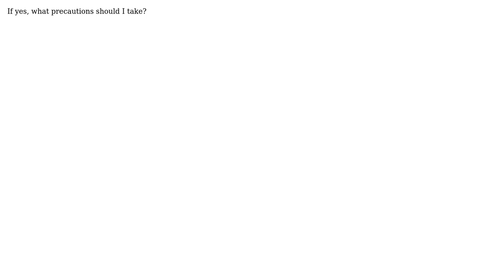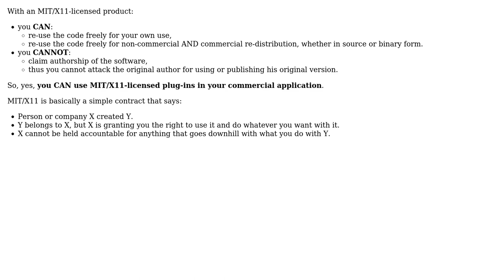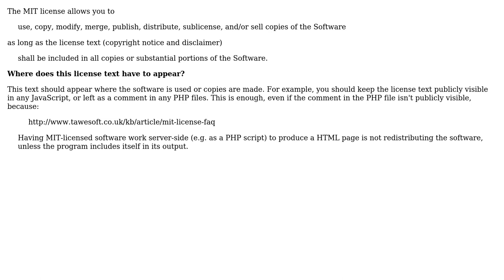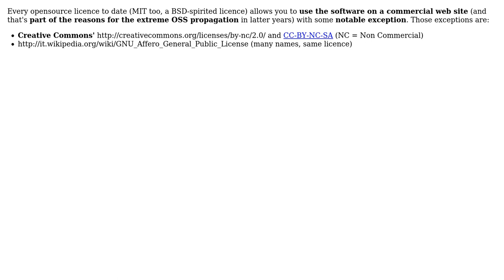Software Engineering: Can I use MIT licence plugins in my commercial web site? (4 Solutions!!)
Software Engineering: Can I use MIT licence plugins in my commercial web site?

With thanks & praise to God, and with thanks to the many people who have made this project possible! | Content (except music & images) licensed under CC BY-SA | Music | Images & others | With thanks to user ZJR user tshepang user haylem user Harry Joy user David Ruttka user Ben and the Stack Exchange Network Trademarks are property of their respective owners. You are responsible for your own actions.